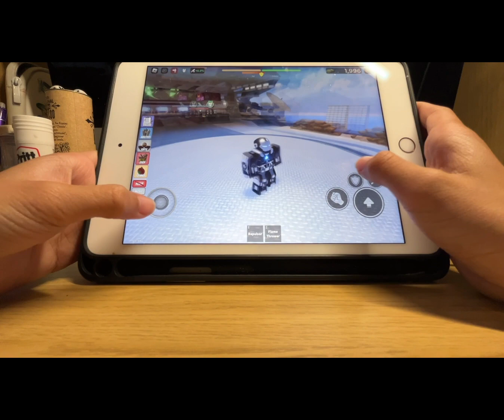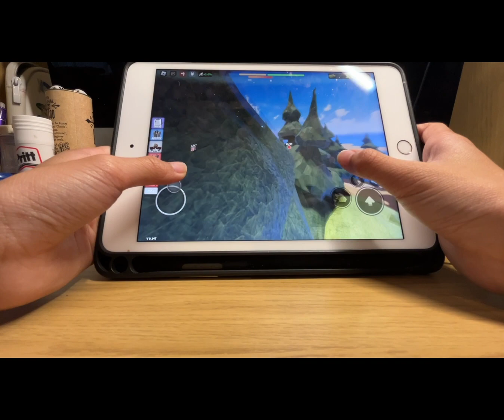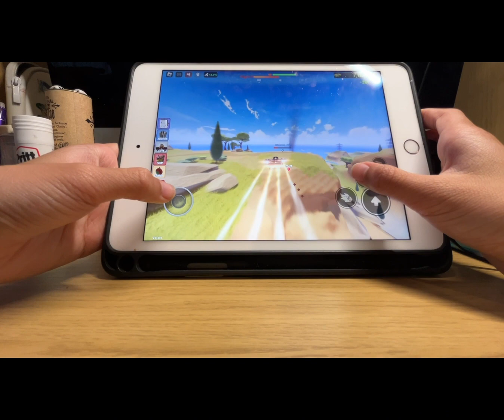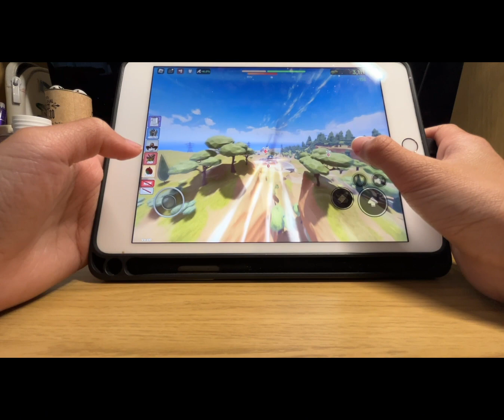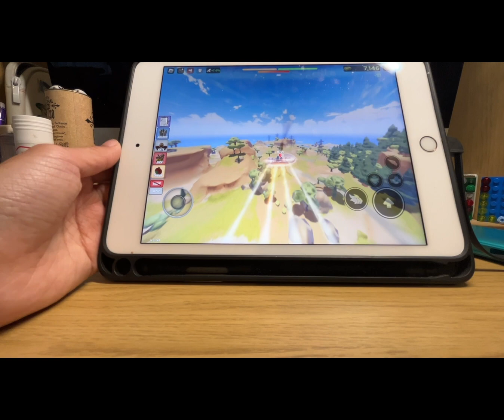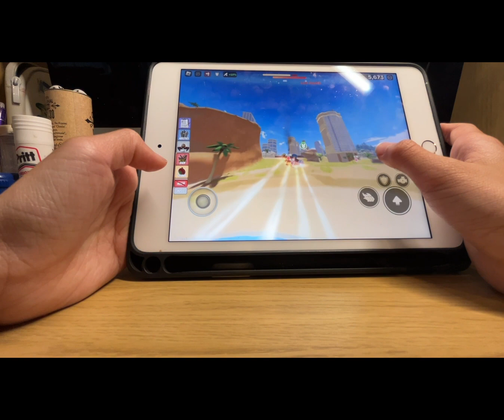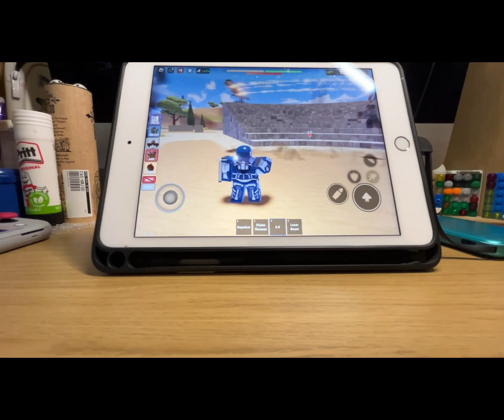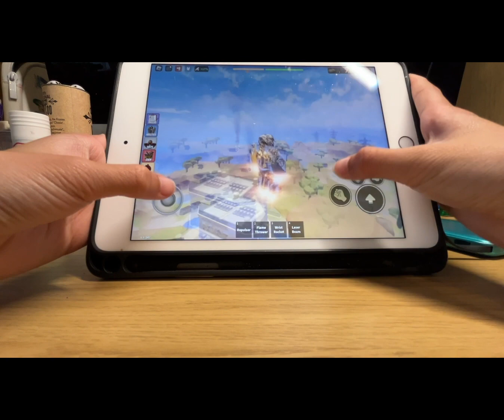Roblox War Machines!! (Ep1)